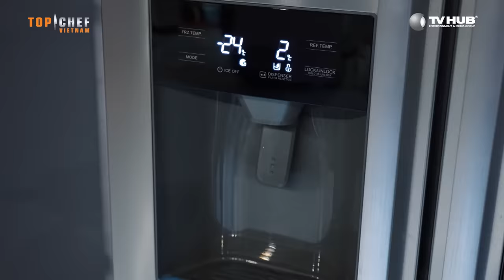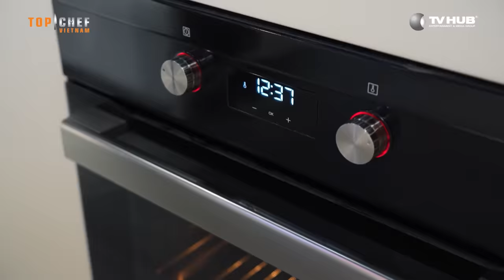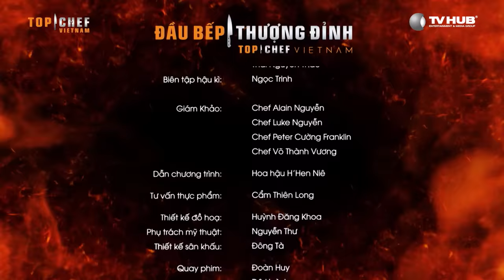Top Chef 3 Tập 3| BGK trầm trồ với Phở độc lạ, Thử thách ăn “không dùng đũa” làm 2 Chef phải ra về